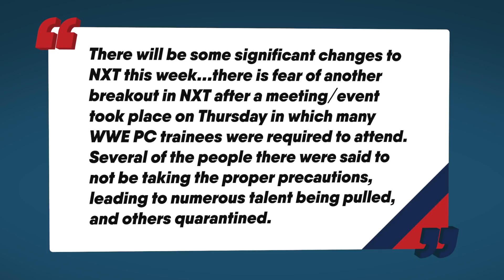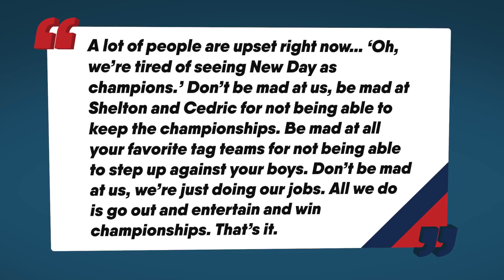WWE NXT Coronavirus Outbreak, WWE Raw Highlights March 15 2021 | WrestleTalk News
0:00 - Another Covid Outbreak In NXT
1:45 - Updates On Andrade & Charlotte In WWE
2:53 - New Day Shoot On Fans
3:40 - WWE Raw Review

Sources used for research:
New NXT Covid Outbreak